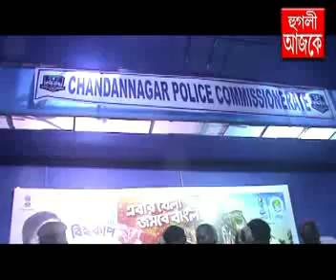hooghly ajke 09 10 2017